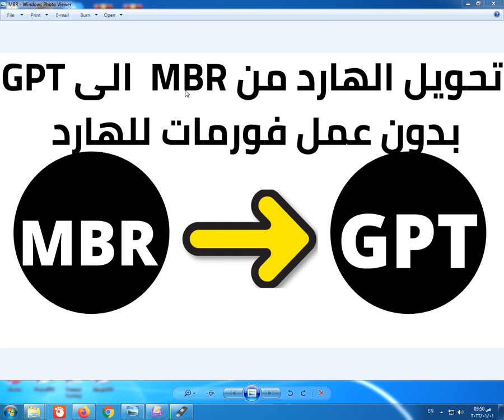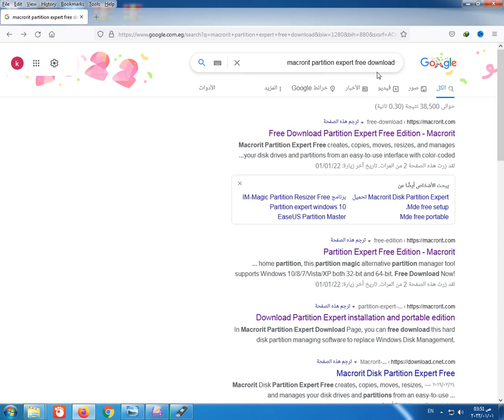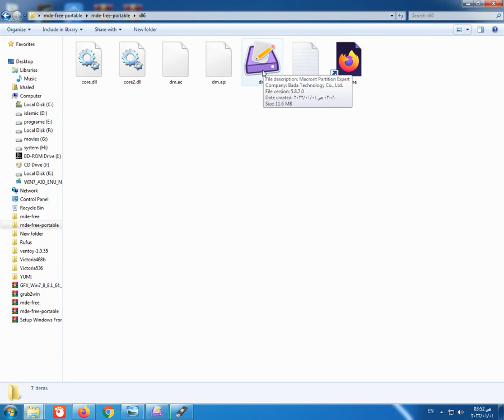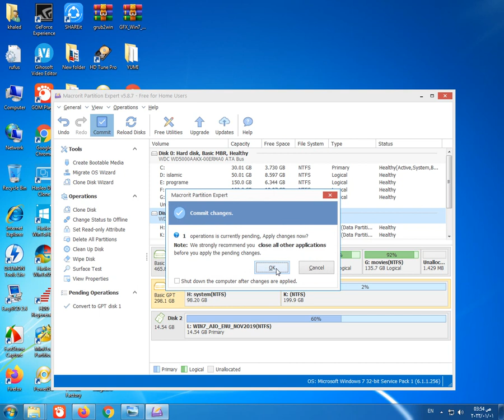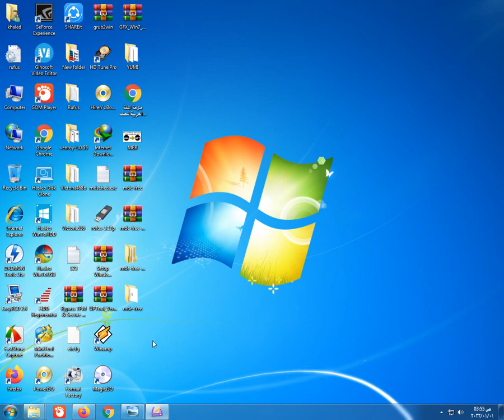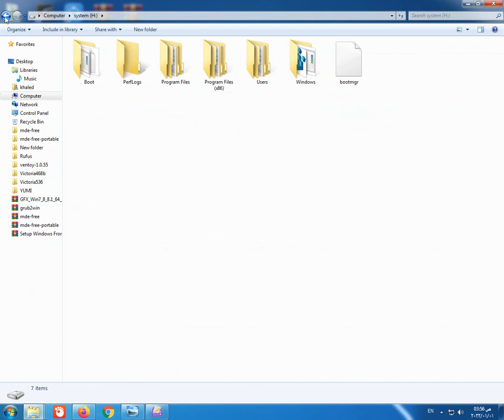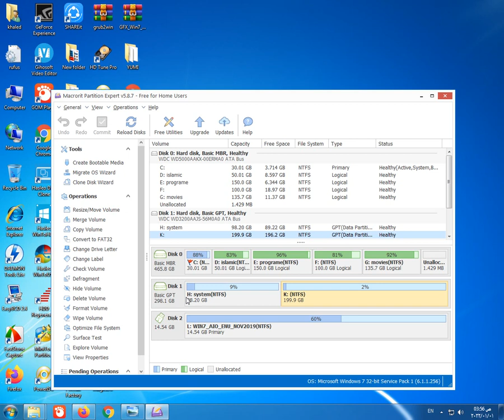تحويل الهارد من mbr الى gpt بدون عمل فورمات للهارد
تحويل الهارد من mbr الى gpt
طريقة تحويل الهارد من mbr الى gpt بدون عمل فورمات للهارد
شرح برنامج macrorit partition expert
تحويل الهارد من mbr الى gpt والعكس بدون عمل فورمات للهارد
ازاى احول الهارد من mbr الى gpt بدون عمل فورمات للهارد
convert mbr to gpt